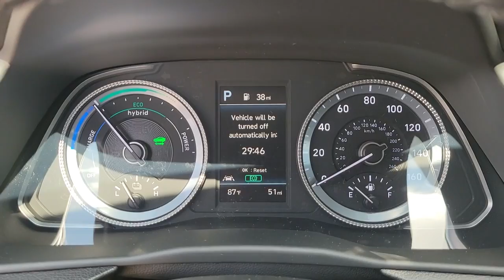2023 Hyundai Sonata_Hybrid Winter Park, Sanford, DeLand, Longwood PA058521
Hampton Gray New 2023 Hyundai Sonata_Hybrid SEL available in 985 Rinehart Road, Sanford, Florida at Headquarter Hyundai. Servicing the Sanford, Winter Park, DeLand, Longwood, FL area.

Headquarter Hyundai
985 Rinehart Road

Like Buying From the Factory